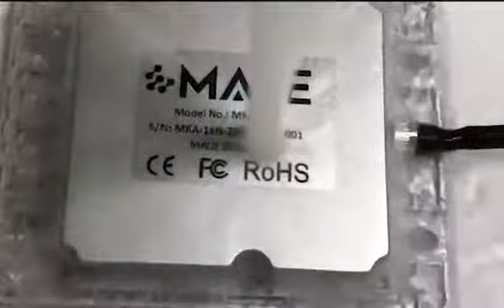Model No.: MKA-16N